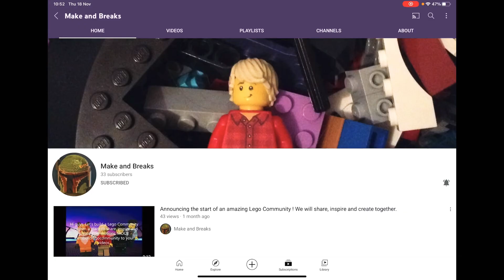Please Subscribe To Make And Breaks